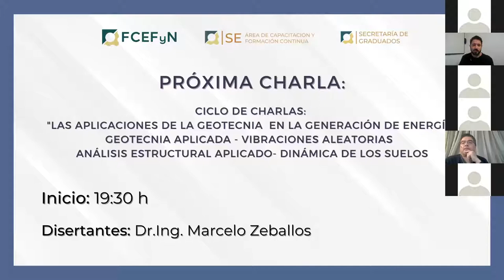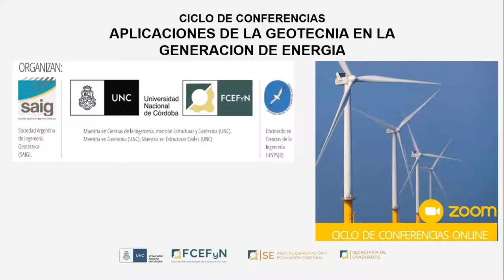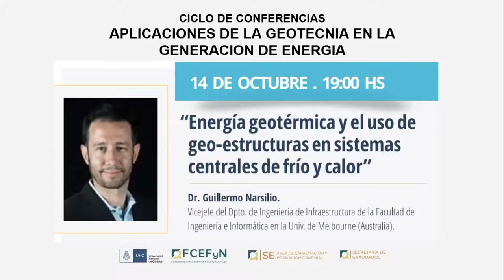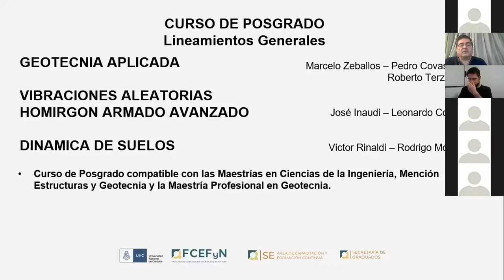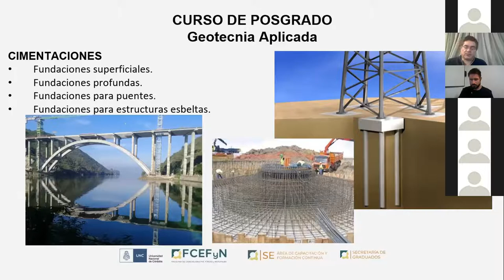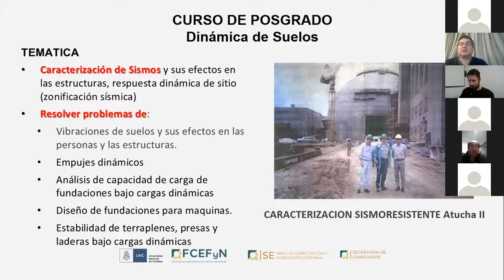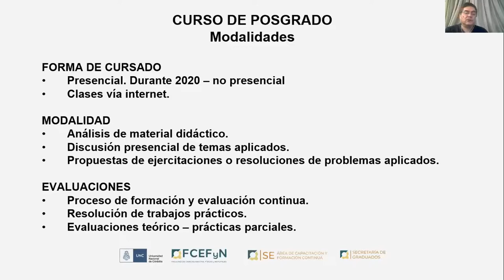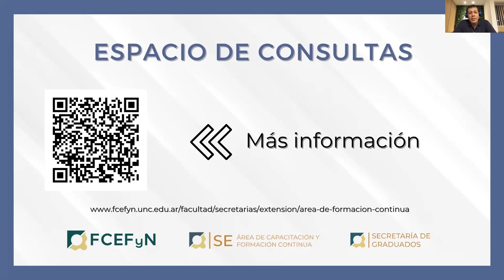Capacitaciones en Estructura y Geotecnia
Disertación en el marco de la 1° Muestra de Cursos y Diplomaturas de la Facultad de Ciencias Exactas Físicas y Naturales de la UNC; organizada por el Área de Capacitación y Formación Continua de la Secretaría de Extensión en conjunto con la Secretaría de Graduados.

Tema: Presentación del Ciclo de conferencias virtuales: Las aplicaciones de la Geotecnia en la generación de energía; y Cursos de Posgrado en Estructura y Geotecnia

- Ciclo de charlas: "Las aplicaciones de la geotecnia en la generación de energía"
- Geotecnia Aplicada
- Vibraciones Aleatorias
- Análisis Estructural Aplicado
- Dinámica de los Suelos

Disertantes:
Dr.Ing. Marcelo Zeballos